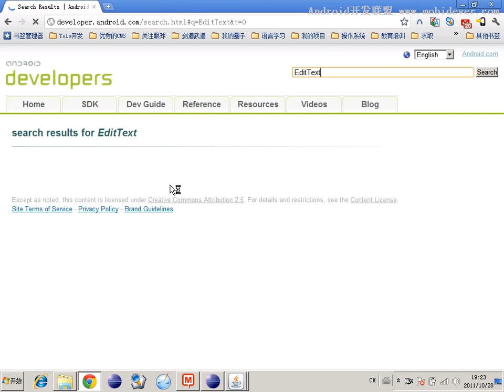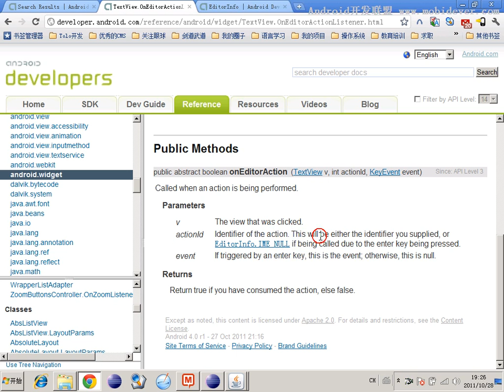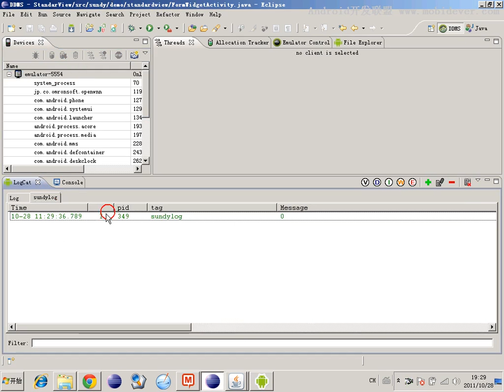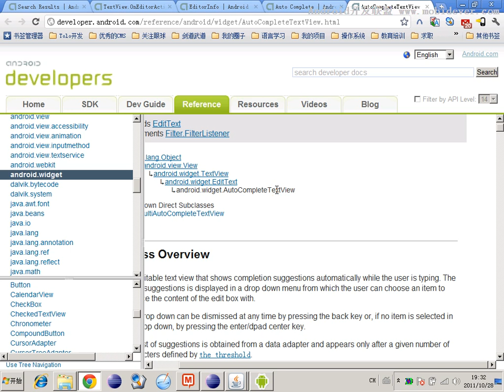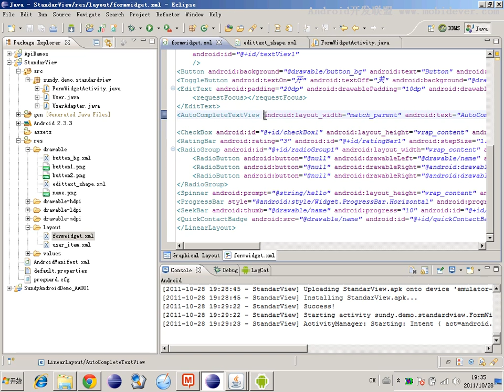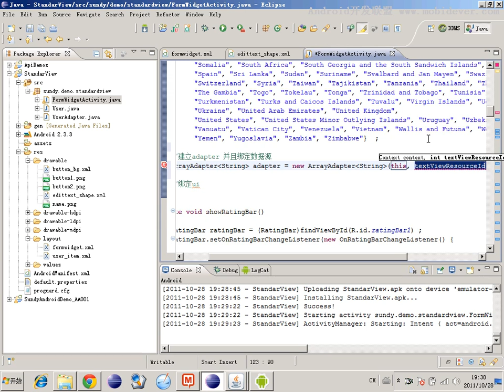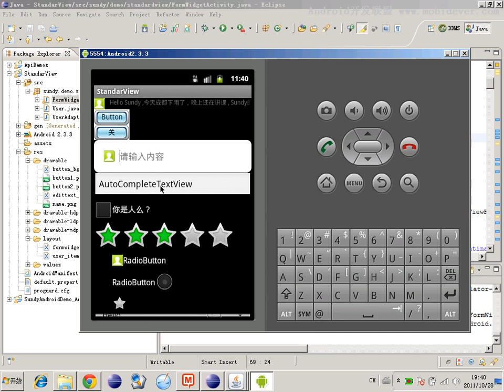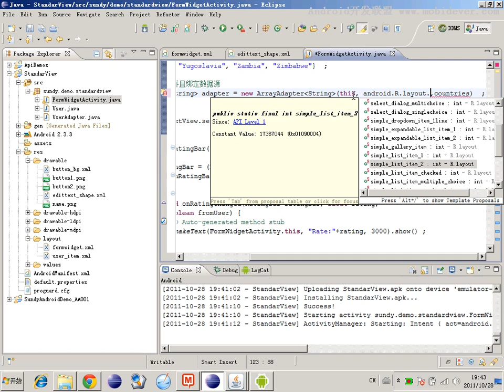Android 基础UI控件-29.AutoCompleteTextView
Android的UI控件是开发App应用程序界面设计的主要组件，一个商业级界面的制作，需要对android UI控件的熟练掌握和灵活使用。本章讲解Android界面开发中UI控件使用。